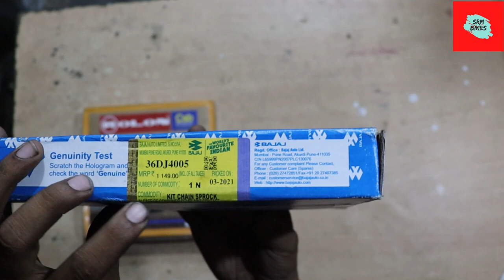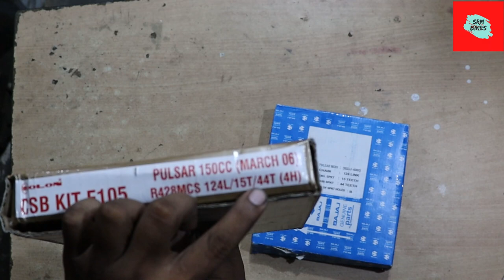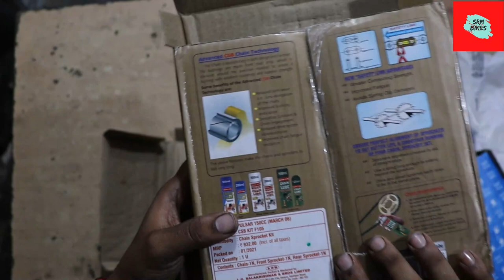BAJAJ PULSAR 150 UG4 CHAIN SPROCKET UNBOXING & REVIEW / SRM BIKES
BAJAJ PULSAR 150 UG4 CHAIN SPROCKET  UNBOXING & REVIEW